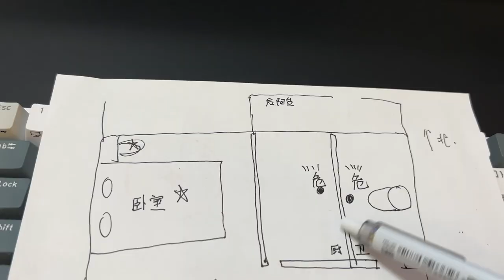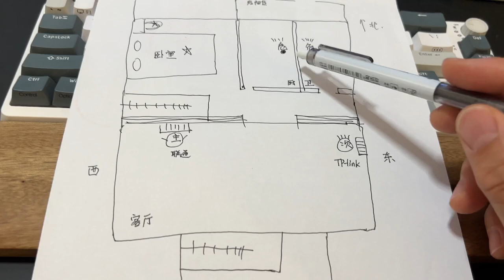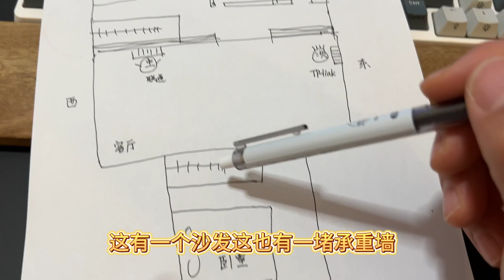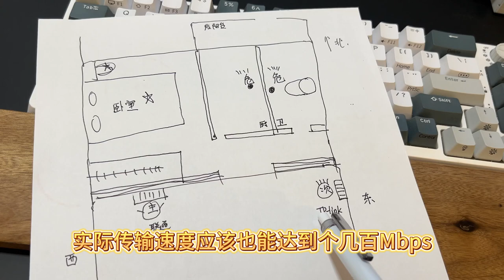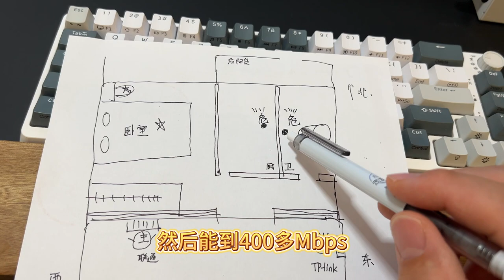怎样才能实现全屋WiFi覆盖？不同品牌路由器无线中继组网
经验分享：家里有一台路由器，联通送了一台光猫也有WiFi功能，两台路由器可以组无线中继，不用走网线，96平米的房子，信号全覆盖。